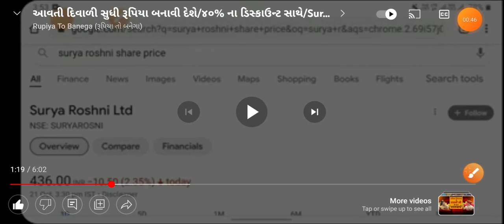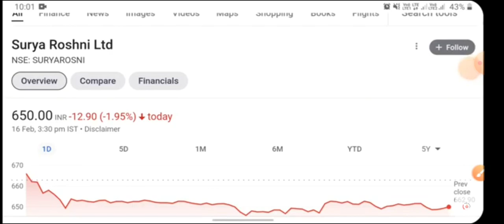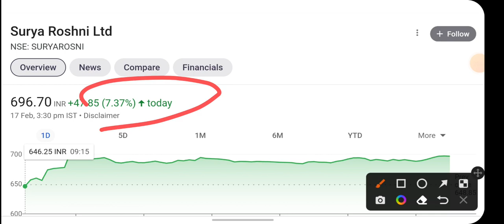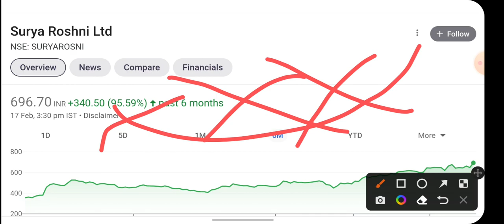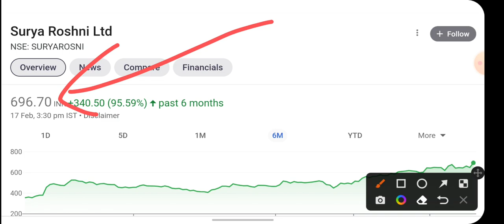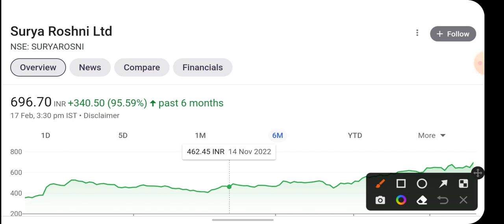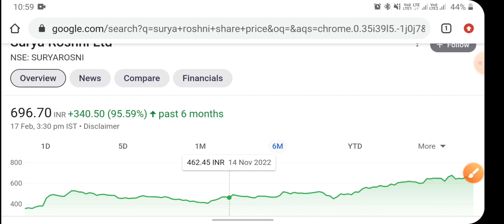આને કેવાય profit#पैसा डबल #🤑only 6 months🤑#🤑રૂપિયા ડબલ 🤑મોટો🤑 profit જોતો હોય તોsurya roshni#stock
આને કેવાય profit#पैसा डबल only 6 months#રૂપિયા ડબલ મોટો profit જોતો હોય એ ધ્યાન આપે/આવો મોકો રોજ ના મલે /Shakti Pumps સાવધાન ક્યાક તમારી પાશે તો નથી ને આ શેર /રૂપિયા ડૂબી જશે /1867cr નુ portfolio /કોઈ પણ મોટા શેર નઈ /500cr માથી 1867cr કર્યા/શેર નથી જ્વાળામુખી છે ક્યારે ફાટે નક્કી નઈ /પેલા થી ચેતી જાવ તો સારું/53 રૂપિયા ભાવ ચાલે છે અને targate 105 આપ્યો છે રૂપિયા ડબલ માલામાલ કરશે 🤑🤑🤑શેર બજાર વિશે માહિતી/
આ શેર તમારા રૂપિયા ડબલ કરશે લખવુ હોય તો લખી રાખજો #/stock market/share market/
રૂપિયે રમશો આ તો તમને કરોડપતિ બનાવશે જોજો #
શેર ના લો તો ચાલશે નોલેજ લેવાનું ન ભુલતા